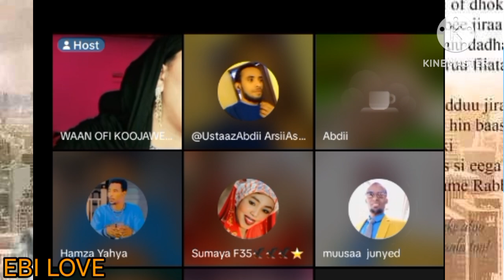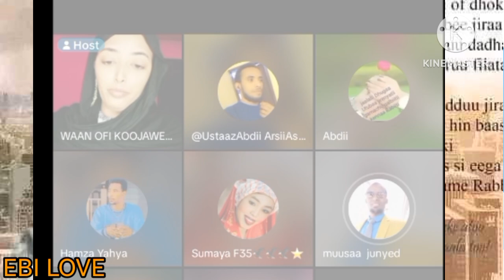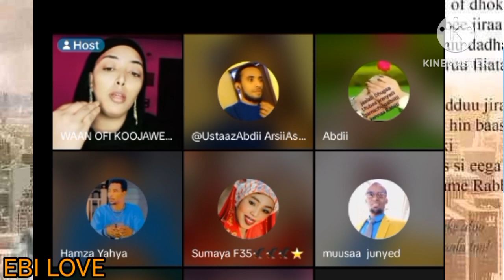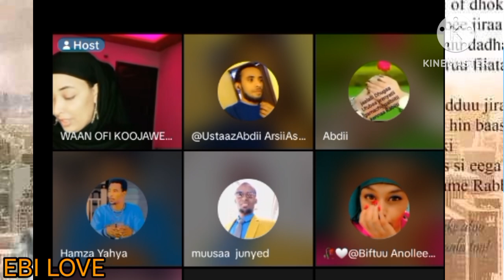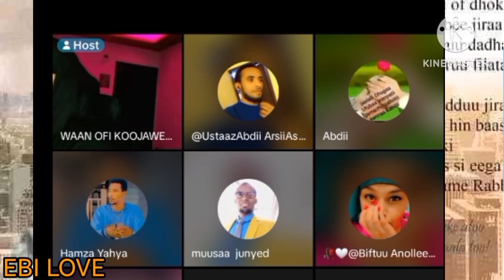Haati Faaxee shamarran Musilima Komatte 😫😫MAALIIF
እንኳን ወደ Eebbisee Aagsa ቻነል በደህና መጣቹ  እዚህ ቻናል ላይ  የምትመለከቱት ወቅታዊ ጉዳዮትን ድራማ  ጭውውት  የተለያዮ የአማርኛ ፍልሞች እንዲውም  ወቅታዊ ሙዚህቃዎች ፕራንክ እናም የእንተረቴመንት ጉዳዮትች ያገኛሉ ታዲያ ወድ ቤተሰቦች Liek subscraibers በማድረግ ቻናሉን ይቀላቀሉ   well come to my channels all of them my frends    subscriber like and sher my channel thankyou all  baga nagaan gara mana koo dhuftan .nooraa ana dhufu manni kun mana keessan    channalli kun jechotaf arrabso adda addara bilisa kan tae hojii qofaaf kan ijaaramedha subscriber like sher commant godha